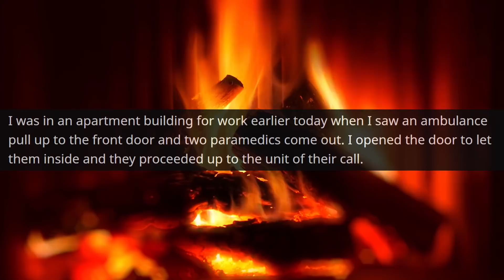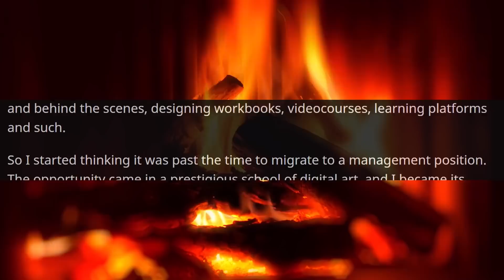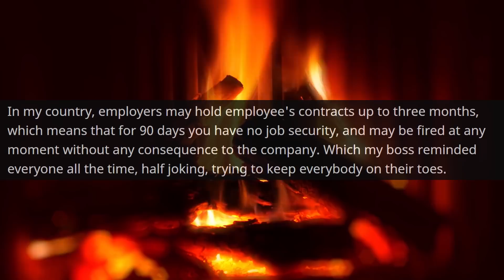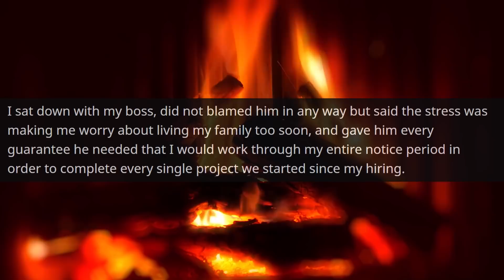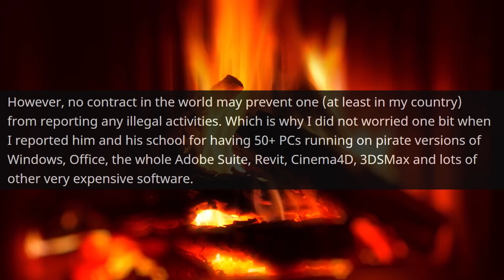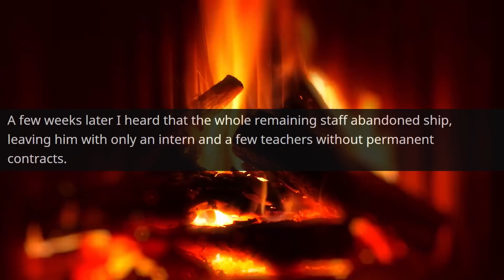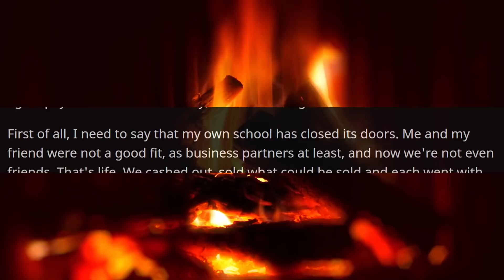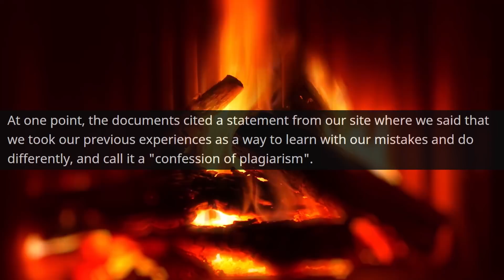The City Judge has a Surprise for You! I Am the Owner of this Private Property ! r/ProRevenge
Hello,